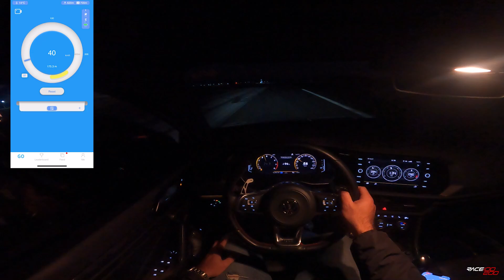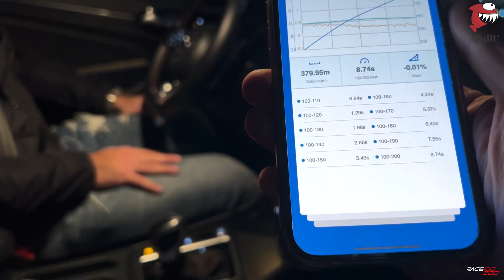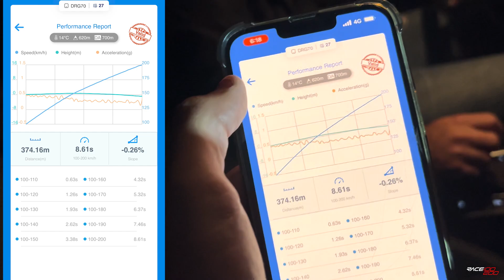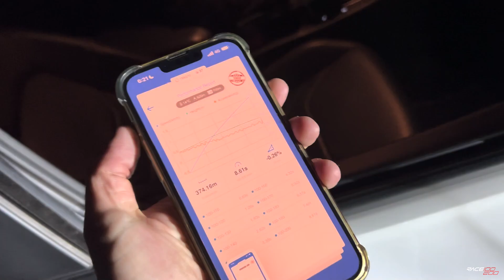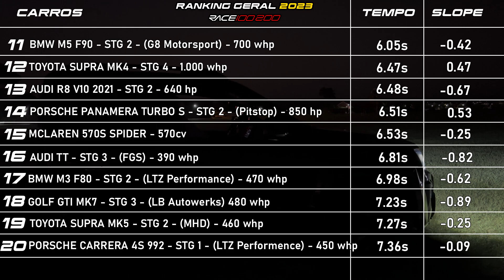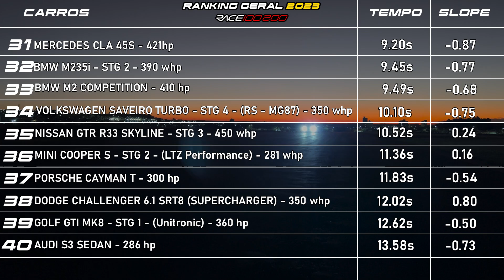JETTA GLI COM TURBO TROCADO MEDINDO OS TEMPOS